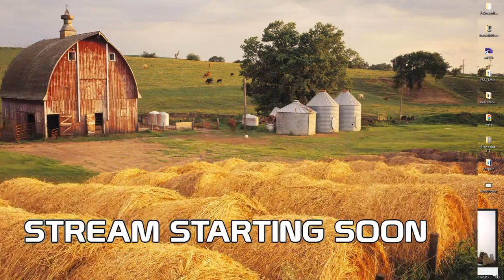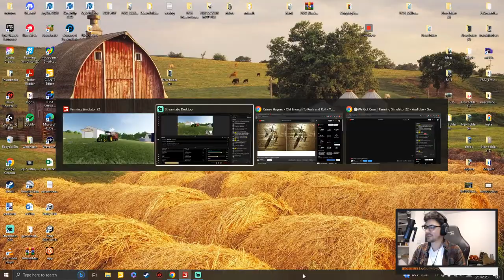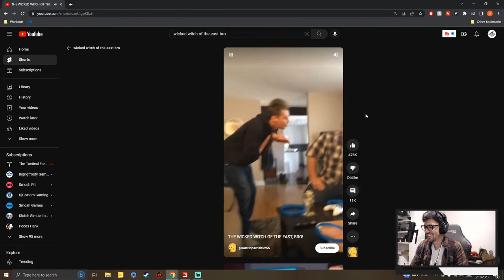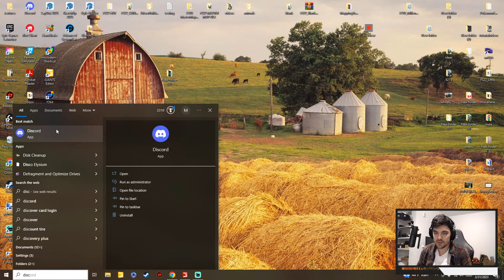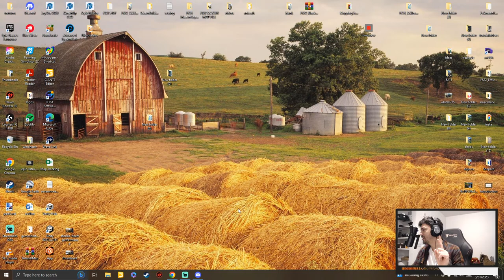🔴We Got Cows | Farming Simulator 22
New map, new dairy farms, new me.

PC Specs:
GPU: AMD Radeon RX 5700
CPU: AMD Ryzen 7 3700X 8-Core Processor
RAM: 16 GB